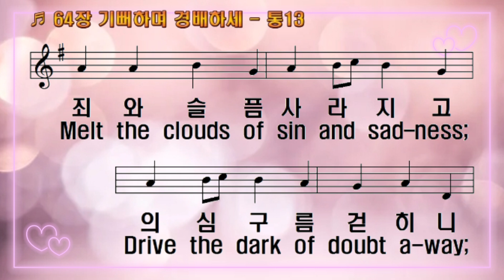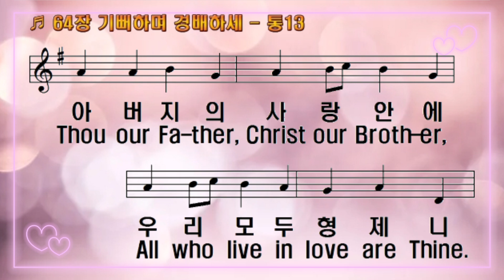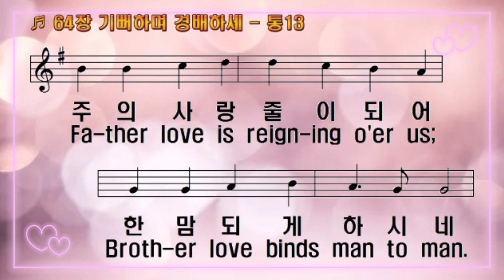[찬송가 반주] 새찬송가 64장(통13장)기뻐하며 경배하세 Joyful, Joyful, we Adore Thee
1. 기뻐하며 경배하세

영광의 주 하나님

주 앞에서 우리 마음

피어나는 꽃 같아

죄와 슬픔 사라지고

의심 구름 걷히니

변함없는 기쁨의 주

밝은 빛을 주시네

2. 땅과 하늘 만물들이

주의 솜씨 빛내고

별과 천사 노랫소리

끊임없이 드높아

물과 숲과 산과 골짝

들판이나 바다나

모든 만물 주의 사랑

기뻐 찬양하여라

3. 우리 주는 사랑이요

복의 근원이시니

삶이 기쁜 샘이 되어

바다처럼 넘치네

아버지의 사랑 안에

우리 모두 형제니

서로서로 사랑하게

도와주시옵소서

4. 새벽 별의 노래 따라

힘찬 찬송 부르니

주의 사랑 줄이 되어

한 맘 되게 하시네

노래하며 행진하여

싸움에서 이기고

승전 가를 높이 불러

주께 영광 돌리세

아멘

1.Joy-ful, joy-ful, we a-dore Thee,

God of glo-ry, Lord of love;

Hearts un-fold like flow'rs be-fore Thee,

Open-ing to the sun a-bove.

Melt the clouds of sin and sad-ness;

Drive the dark of doubt a-way;

Giv-er of im-mor-tal glad-ness,

2.All Thy works with joy sur-round Thee;

Earth and heaven re-flect Thy rays;

Stars and an-gels sing a-round Thee,

Cen-ter of un-bro-ken praise.

Field and for-est, vale and moun-tain,

Flow-ery mead-ow, flash-ing sea,

Chant-ing bird and flow-ing foun-tain,

Call us to re-joice in Thee.

3.Thou art giv-ing and for-giv-ing,

Ev-er bless-ing, ev-er blest,

Well-spring of the joy of liv-ing,

O-cean depth of hap-py rest!

Thou our Fa-ther, Christ our Broth-er,

All who live in love are Thine.

Teach us how to love each oth-er;

Lift us to the joy di-vine.

4.Mor-tals join the might-y cho-rus

Which the morn-ing stars be-gan.

Fa-ther love is reign-ing o'er us;

Broth-er love binds man to man.

Ev-er sing-ing, march we on-ward,

Vic-tors in the midst of strife;

Joy-ful mu-sic leads us sun-ward

In the tri-umph song of life.

A-men.